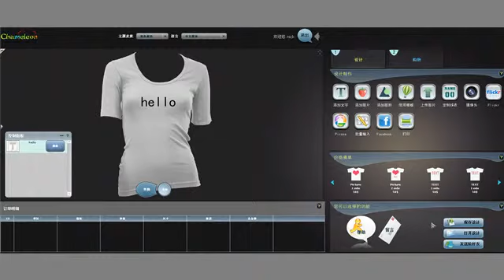Chameleon Online Design Software Help Video - Save Feature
Demo how to use the Chameleon Online Designer Software Save Feature